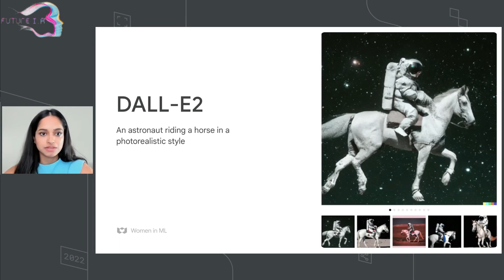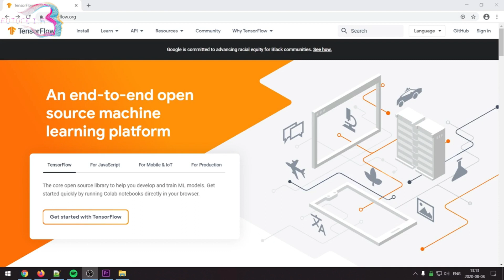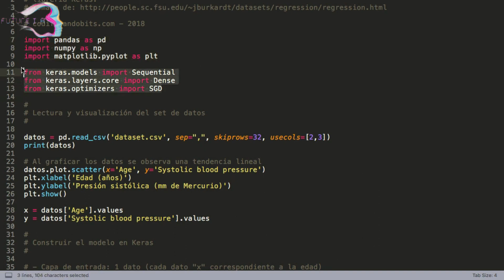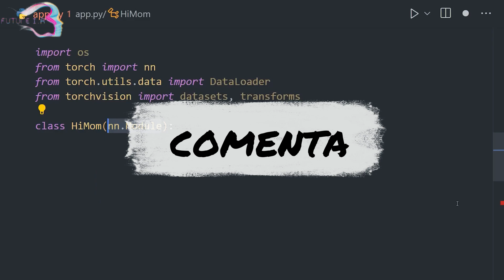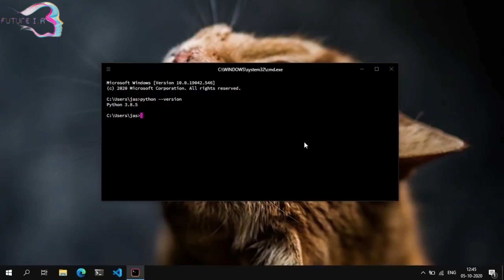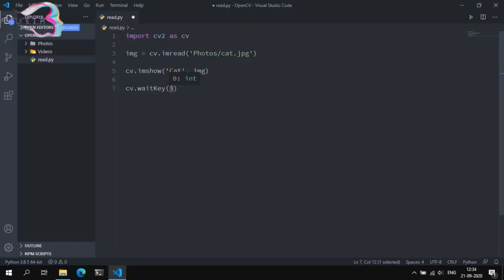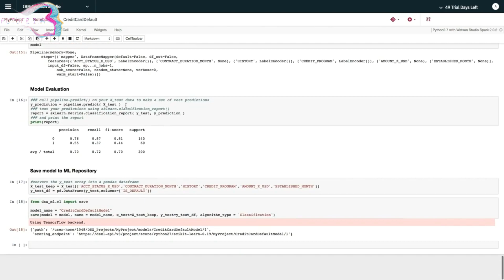7 herramientas GRATIS que te AYUDARÁN a CREAR proyectos de I.A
En este video te mostramos 7 herramientas GRATUITAS que puedes utilizar para crear proyectos de INTELIGENCIA ARTIFICIAL. Desde bibliotecas de código abierto hasta herramientas de aprendizaje automático, estas herramientas son imprescindibles para cualquier desarrollador o estudiante que quiera incursionar en el mundo de la I.A. En la descripción del video encontrarás varios enlaces a algunas de las herramientas mencionadas. 7 herramientas GRATIS que te ayudarán a crear proyectos de I.A

7 herramientas GRATIS que te AYUDARÁN a CREAR proyectos de I.A
HELLOOOO¡¡¡¡ Si llegas al final del video, verás que te aplaudo, TE LO MERECES¡¡¡

Y si aún por encima estas leyendo esto significa que perteneces al 1% de la gente que se lee las descripciones de
los videos HASTA EL FINAL, déjame un comentario con un emoji de brazo robotico 🦾,
 si veo muchos me alegrarás el dia¡¡¡¡😛👍renderás mejor que nadie lo que te rodea y podrás ser parte del cambiO.